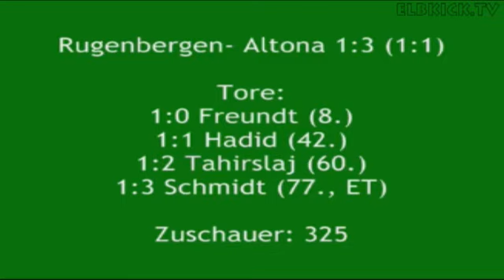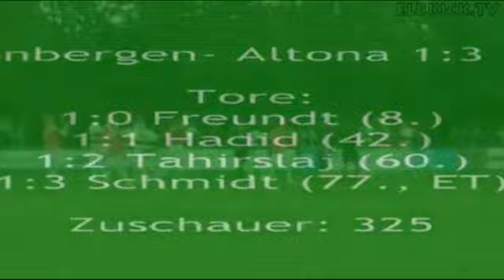Spielszenen - SV Rugenbergen vs. Altona 93 (Oberliga Hamburg) | ELBKICK.TV